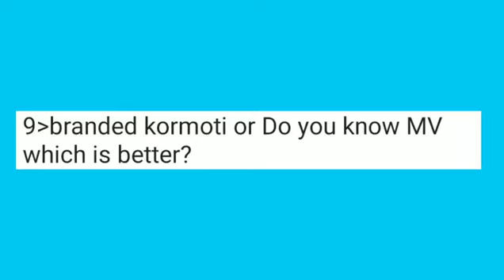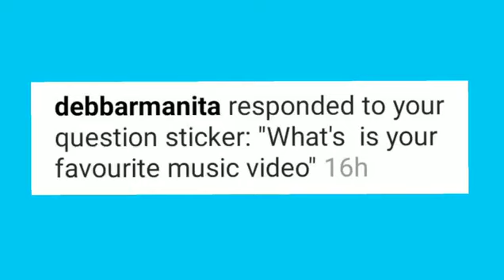Q & A season with Nepu | VU Tiprasa Vlog